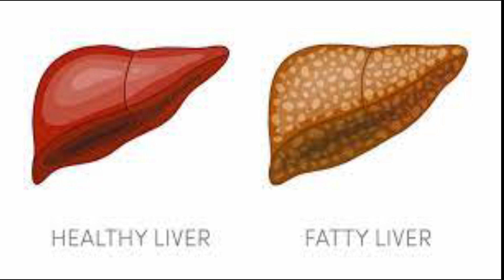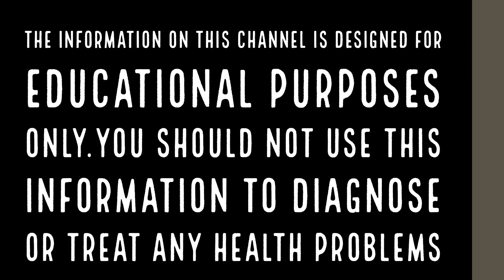വിരുദ്ധ ആഹാരം അറിഞ്ഞിരിക്കാം ഈ ഭക്ഷണകാര്യങ്ങള്‍ | Bad Food Habit | Health Tips Malayalam | Ayurveda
ശരീരത്തില്‍ നിന്നു പുറന്തള്ളപ്പെടാതെ ദോഷാംശങ്ങളെ ഉണ്ടാക്കി, ആരോഗ്യപ്രശ്നങ്ങളുണ്ടാക്കുന്നവയെ വിരുദ്ധം എന്നു പറയുന്നു. ശരീരത്തില്‍ എത്തിച്ചേരുന്ന ഉടനെ ഇവ ലക്ഷണങ്ങള്‍ കാണിക്കുകയോ രോഗങ്ങള്‍ ഉണ്ടാക്കുകയോ ചെയ്യുന്നില്ല. ശരീരത്തില്‍ അടിഞ്ഞുകൂടി കാലക്രമേണ പലവിധ രോഗങ്ങള്‍ക്കു കാരണമാകുന്നു.

ആഹാരങ്ങള്‍ വിഷാംശം ഉള്ളവയല്ല. എന്നാല്‍ ചിലവയുടെ ഒരുമിച്ചുള്ള ഉപയോഗത്തില്‍ ഇവ വിഷസ്വഭാവം കാട്ടുന്നു.